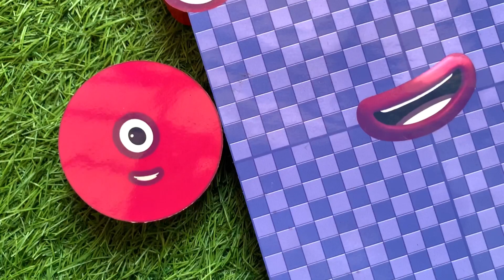Looking for Numberblocks NEW 1196 Puzzle Tetris Space, ASMR Satisfying Video